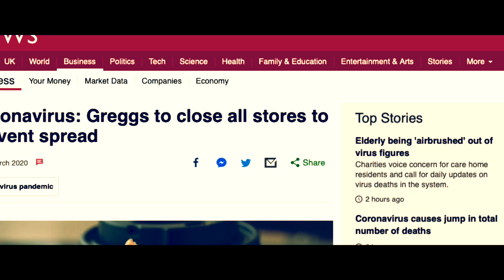I Miss Greggs - Dave Chrisp Comedy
All funds going NHS charities
Purchase from iTunes - Amazon - Spotify etc: